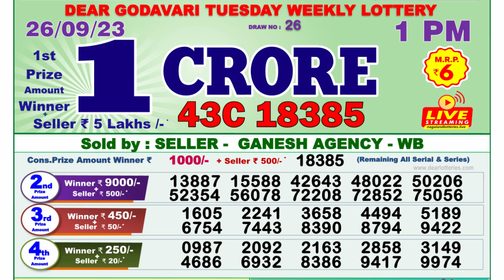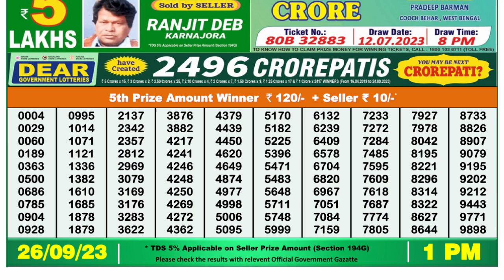🔴Dear Lottery Sambad Live 1pm today 26.09.23 Nagaland State Lottery Result